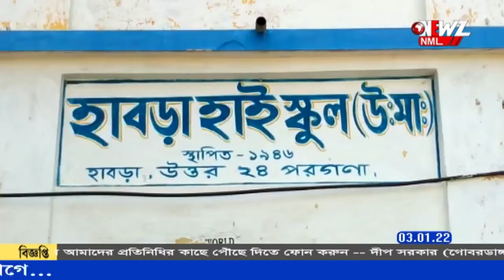শুরু হল ১৫ থেকে ১৮বছর পড়ুয়াদের ভ্যাকসিন কর্মসূচি ৷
সরকারি নির্দেশিকা মেনে সোমবার থেকে শুরু হল ১৫ থেকে ১৮বছর পড়ুয়াদের ভ্যাকসিন কর্মসূচি ৷এদিন বনগাঁর পাশাপাশি হাবরা, অশোকনগরেও পড়ুয়াদের ভ্যাকসিন দেওয়া হয় ৷খুশি পড়ুয়ারা৷